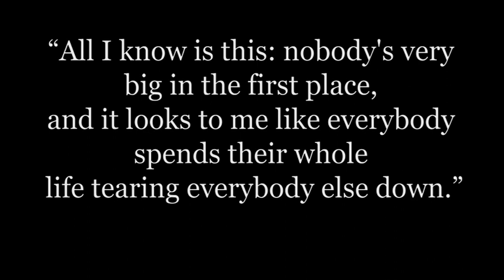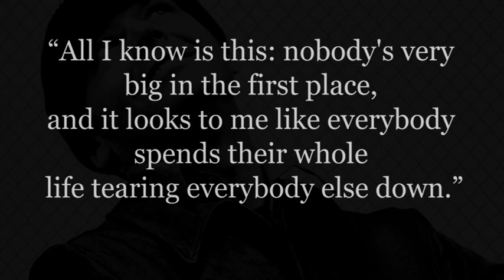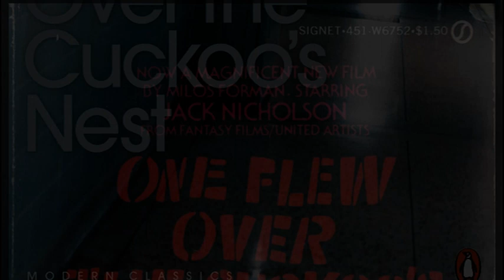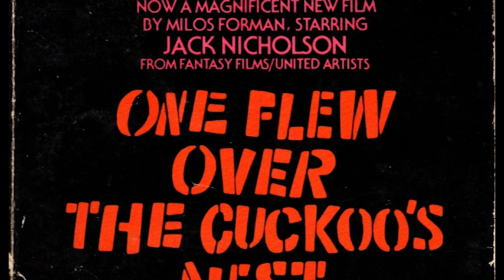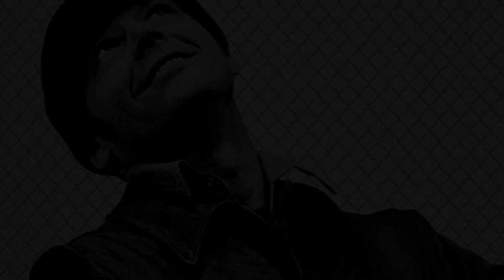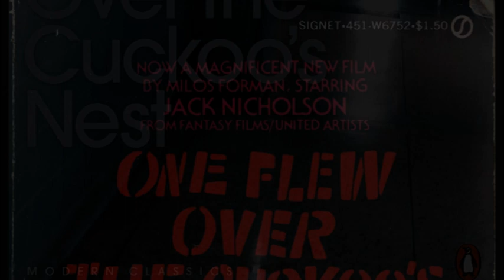One Flew Over The Cuckoo's Nest, Immersive Reading Music to Concentrate. By Ken Kesey. Study Music.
With your help I can create Soundtracks to 100's of Books. This journey is only just beginning.